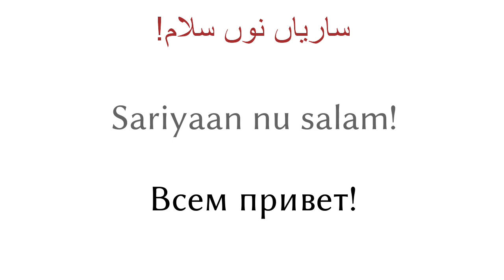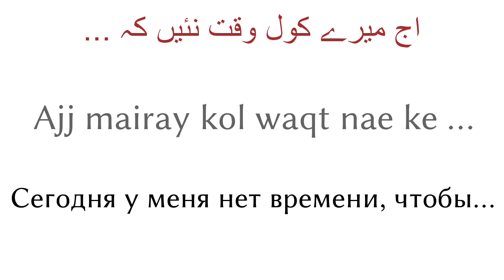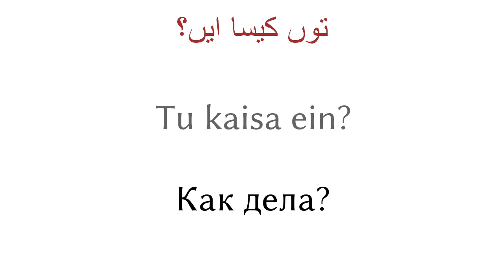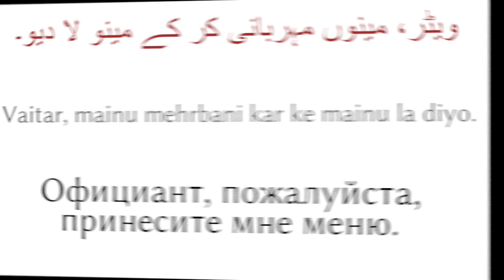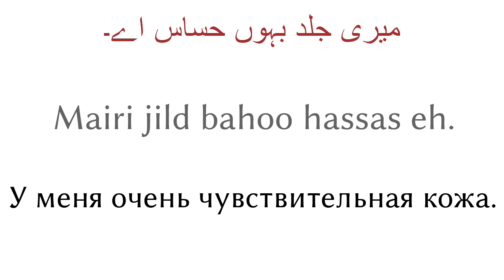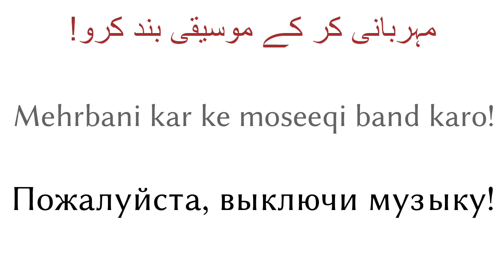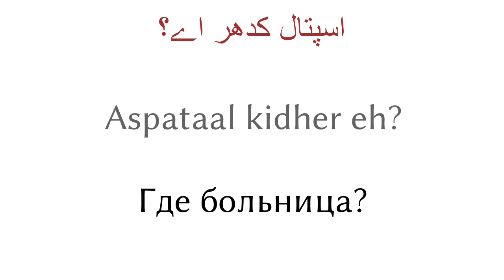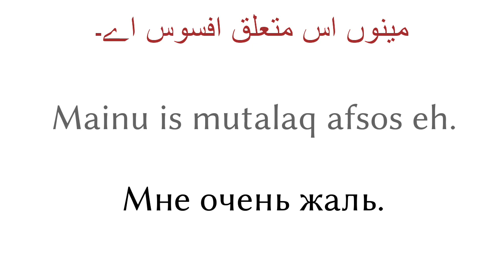200 фраз - Панджаби (Пакистан) - Русский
200 фраз - Панджаби (Пакистан) - Русский

▼▼▼ Больше видео ▼▼▼